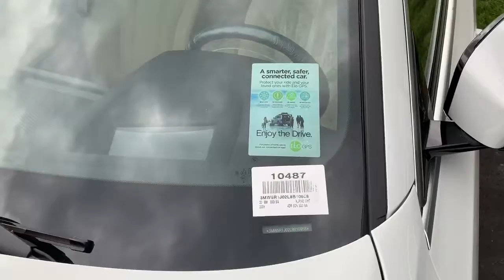FW05195 BMW 3 Series ACI Rain Sensor LDWS FCA HUD Solar Windshield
FW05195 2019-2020 BMW 3 Series ACI Rain Sensor LDWS FCA HUD Solar Windshield